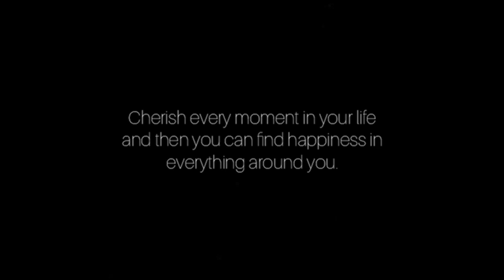DOZE OFF Short Documentary